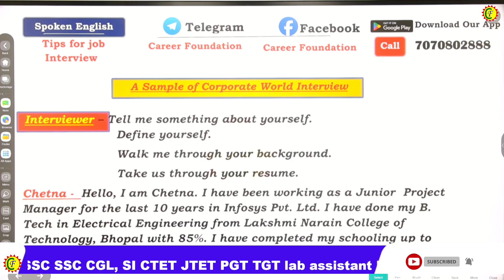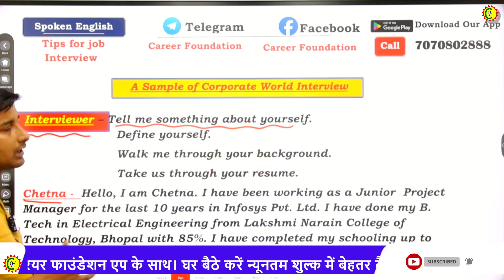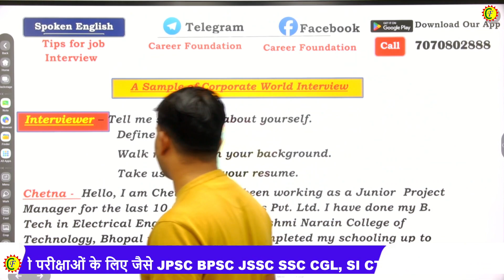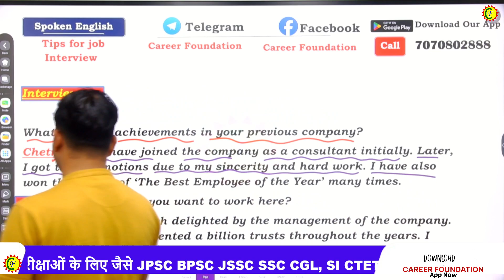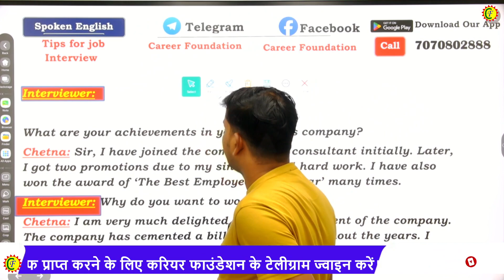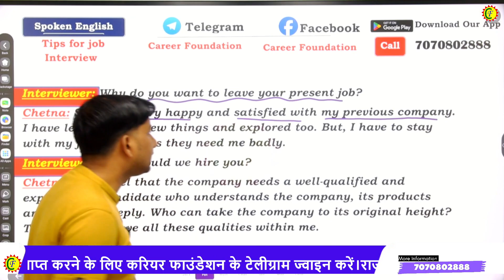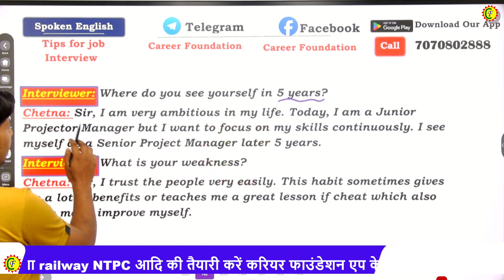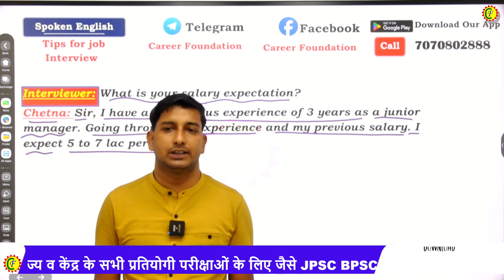A Sample for Corporate Job Interview | SPOKEN ENGLISH | CAREER FOUNDATION | BY PAWAN SIR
Admission helpline no :- 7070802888 , 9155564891 .
Available paid courses :- UPSC , JPSC ,  BPSC, JSSC CGL , JSSC SI , सहायक आचार्य , LADY SUPERVISOR, CDPO , INTER   LEVEL LDC , SSC GD , JHARKHAND GK SPECIAL BATCH , PGT , TGT , UGC NET ,

⭕️ DISCUSSION GROUP
⭕️ TEST SERIES
You can enroll to CAREER FOUNDATION Subscription and get the following benefits:
1. Learn from your favourite teacher.
2. Dedicated DOUBT sessions.
3. One Subscription, Unlimited Access to Live Online Classes and Videos.
4. Real-time interaction with best-in-class teachers.
5. You can ask doubts in live online classes.
6. Limited students in each Class.
7. Download the videos & watch them offline.

KEYWORD-
a sample for corporate job interview | spoken english
sample of job interview conversation
sample interview for office staff
sample on how to introduce yourself in a job interview